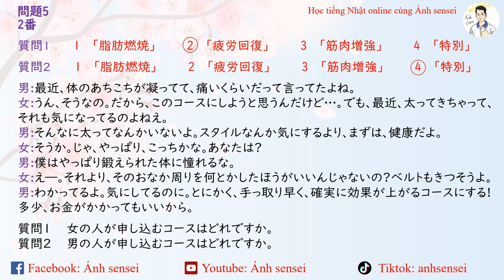Luyện thi JLPT N1 7/2024 - Script Nghe hiểu 10